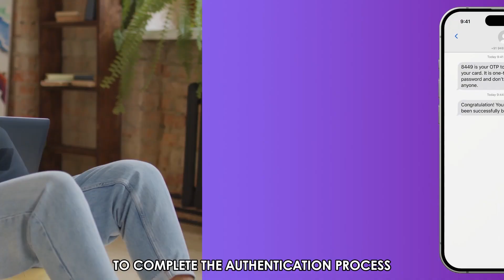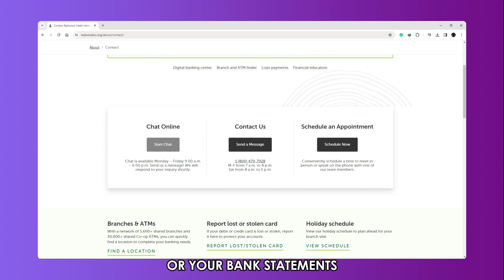How To Block Lost Or Stolen ATM Card (How To Cancel Lost Or Stolen Debit Card)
How To Block Lost Or Stolen ATM Card (How To Cancel Lost Or Stolen Debit Card). In this video tutorial I will show how to block lost or stolen ATM Card.

Online:
The first way through which you can block a lost ATM card is via your mobile banking account. To do this, follow these steps:
• Log in to the official website or app of the bank that issued your card.
• Next, navigate to the section that has your card details and choose the option of blocking or reporting the card.
• Afterward, state your reasons for blocking the card. Note that the bank might ask for more details in order to confirm that you are the card owner, so ensure that you have the correct account details.
• Once they've confirmed, you will receive an OTP (One-Time Password) to complete the authentication process.
• The bank will send feedback via SMS to prove that blocking your card is successful.

Phone call:
Alternatively, you can use the toll-free bank number to call the bank directly.
To access the customer service number, check the bank's official website or your bank statements.
• Some banks have an automated system that will help you block your card. All you have to do is provide your account details and the reason for blocking your card.
• In case your bank doesn't have this system, call customer service and inform the representative you want to block your card. Answer a few security questions that the representative will ask in order to authenticate your identity.
• Once this is done, you'll receive a confirmation message.